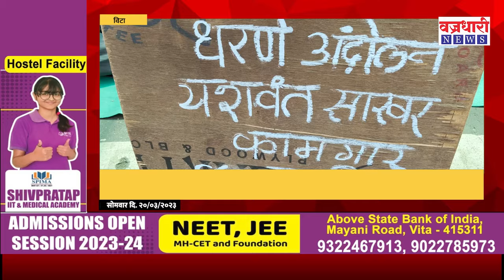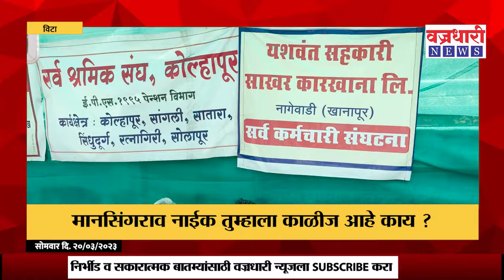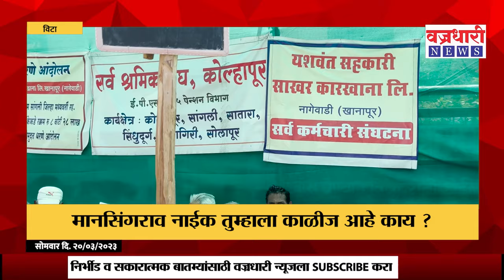Vita | मानसिंगराव नाईक तुम्हाला काळीज आहे काय ?।। वज्रधारी न्यूज ।।